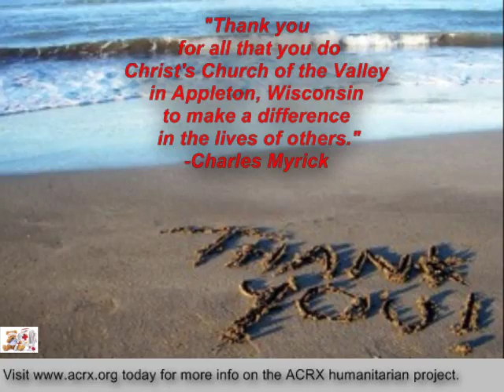Christ's Church of the Valley Receive Tribute & Medicine Coupons by Charles Myrick Of American Cons